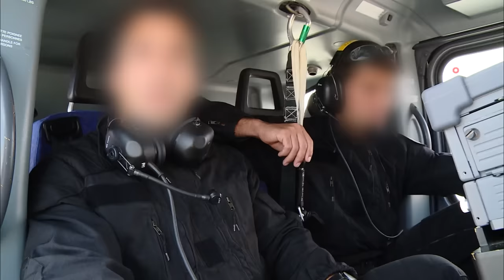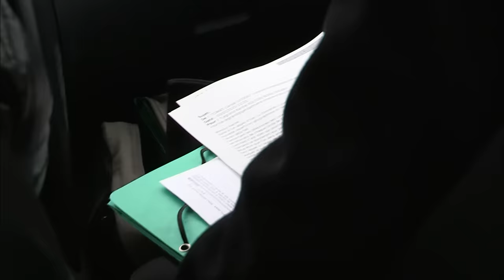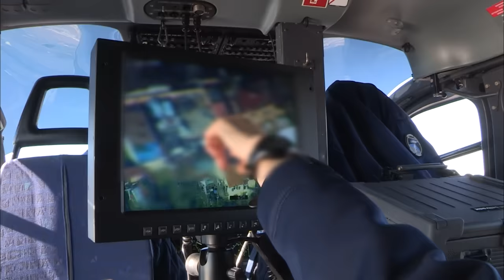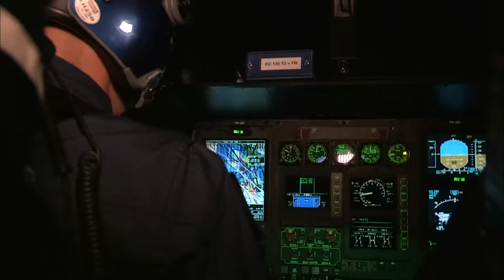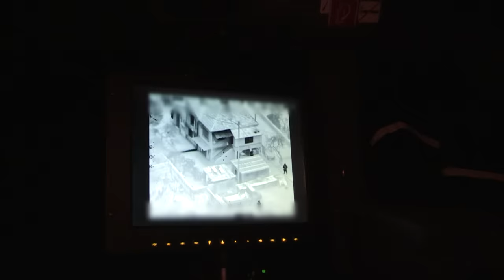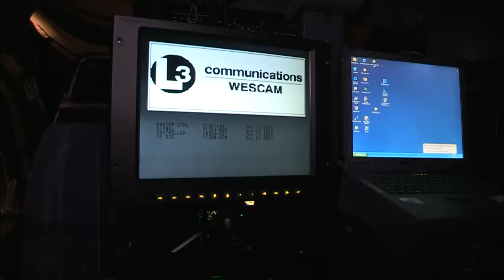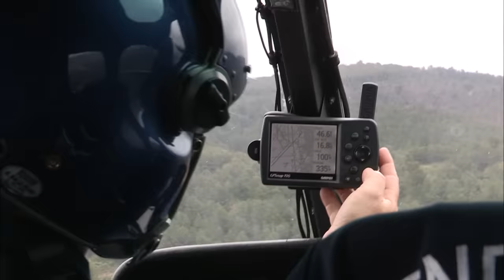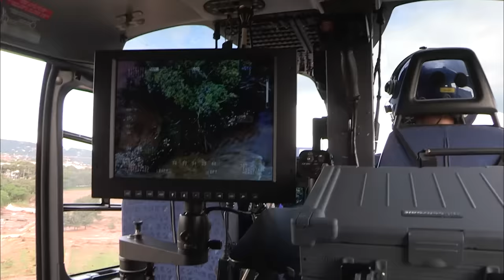Le GIPN en intervention